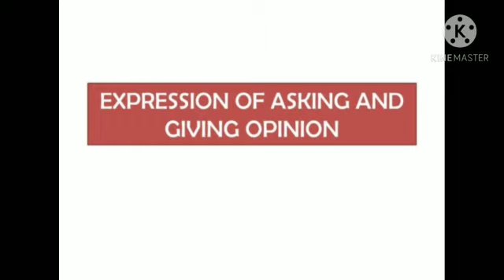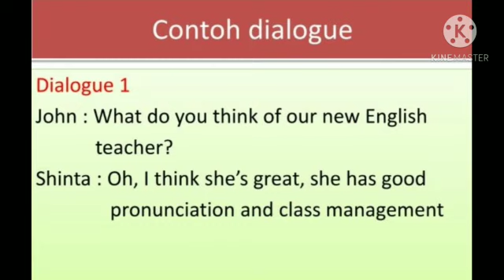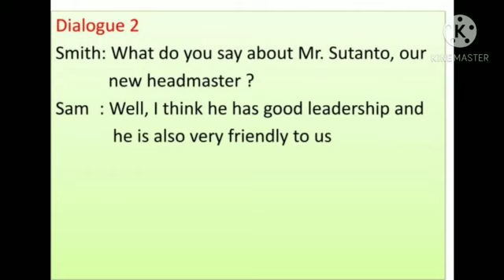Bahasa Inggris Kelas VIII (Expresion of Asking and Giving Opinion)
Video Pembelajaran Bahasa Inggris Kelas VIII (Expresion of Asking and Giving Opinion)